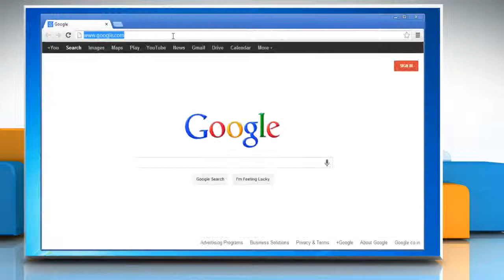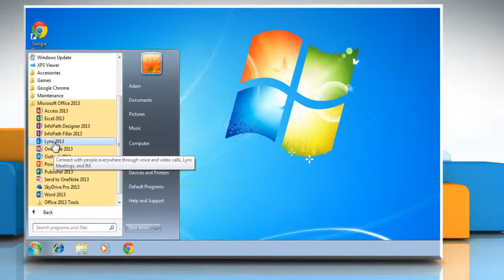How to install Lync from Office 365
If you want to install Microsoft® Lync from Microsoft® Office 365 on your computer, watch this video and follow the steps to do so.